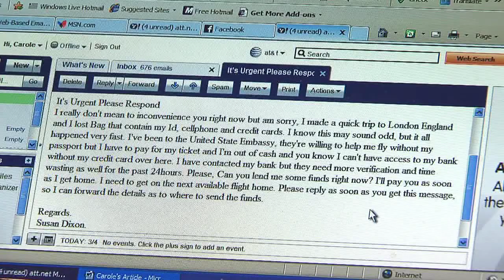Top 10 ripoffs.mp4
The Top 10 Rip-Offs of 2010